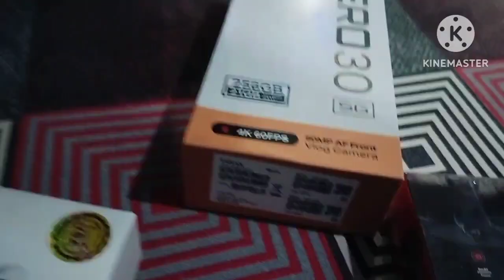Patidev ne banaya burger 🍔😋|| New phone lia devar ne 🤗 || Birthday tyari shuru 🫄🎉